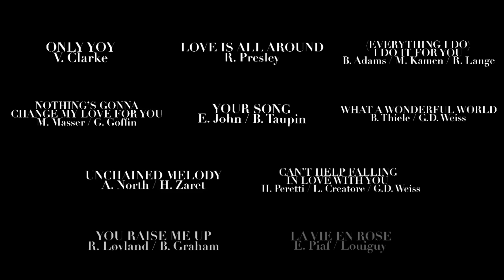Love Song Medley (by Antti LJ)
Probably the result of spring and isolation combined, I suddenly felt the urge to sing love songs. I guess ”Love in the Time of Corona” might be a suitable subtitle for this medley. As always, I’m very aware that I don’t own any rights to these sweet lyrics and melodies - I just wanted to pay tribute to them and their wonderful songwriters.